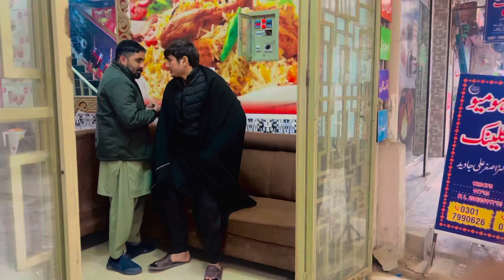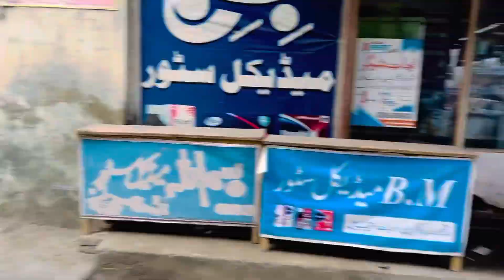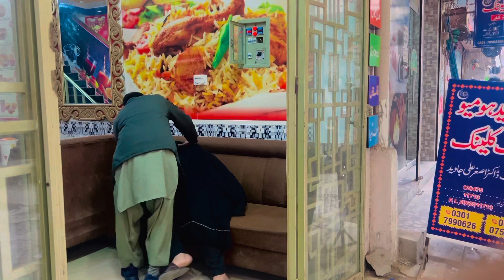Fake Heart Attack Prank On Friend 😜|| Gone Wrong 😬